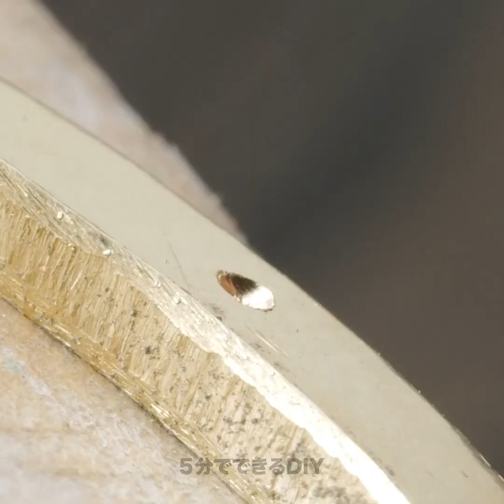エポキシ樹脂で作る信じられないような工芸品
エポキシ樹脂工芸の魅惑的な世界をご覧ください！ビデオ「エポキシ樹脂で作れる信じられないようなクラフト」に飛び込んで、まばゆいジュエリー、印象的なテーブルトップ、海をテーマにした魅惑的なアートなどのDIYプロジェクトを通して、魅惑的な旅をお楽しみください。あなたの創造力を解き放ち、普通のものを特別な傑作に変身させましょう。私たちと一緒に、この魅惑的なクラフトの秘密を学びましょう！エポキシ樹脂で作る指輪のクラフト 03:25 満足のいく卵のエポキシ樹脂の作品 06:26 魔法のタンポポ 09:22 素敵なエポキシ樹脂のアイデア